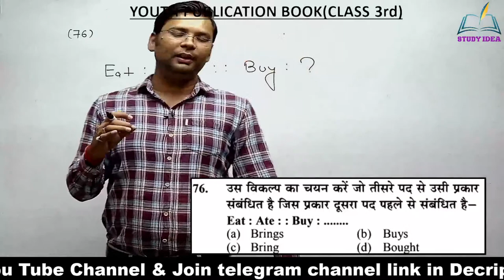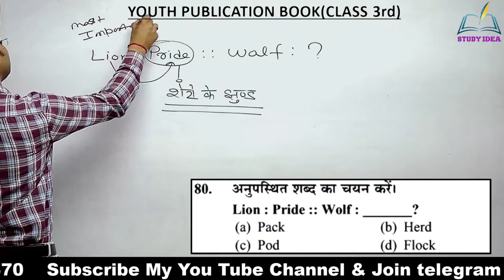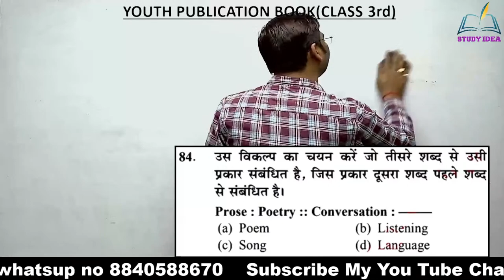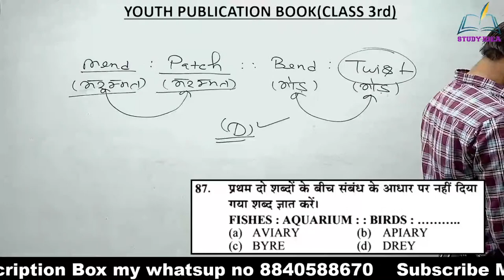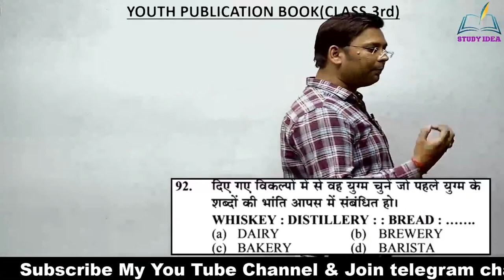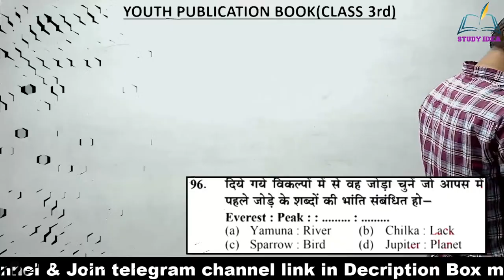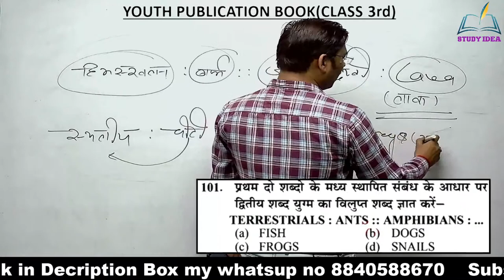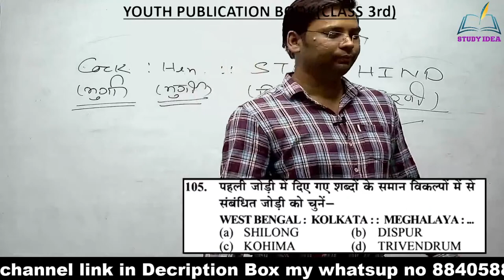Youth reasoning Analogy class-03 for rrb ntpc, group-d & all exam hot trick by Ankur Sir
important Trick | Reasoning Short trick CLOCK best Short trick for all exams | Reasoning Series For :  SSC CGL, SSC 10 +2, SSC CPO, MTS, UPSC, SI, NTPC, Bank, RRB, MPPSC, Constable, Patwari & All Govt Exam | Missing Number
दोस्तों इस Video में हम Reasoning Series में  classification | साद्रश्यता  के Topic को अच्छे से Study करेंगे .
M Bole Toh Maths has its own app now.
Keep learning, keep growing.